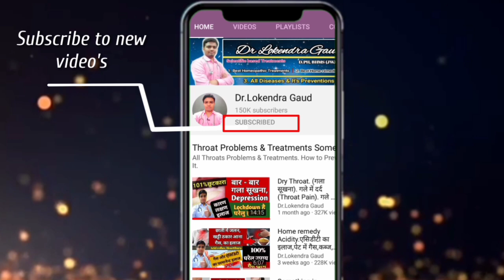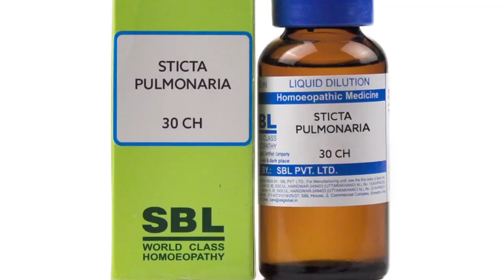Allergic Rhinitis in Hindi | एलर्जी को जड़ से ख़त्म करें | Treatment of Allergy In Homeopathy